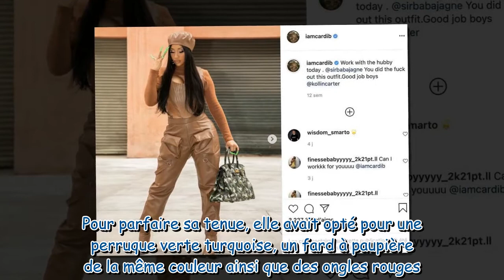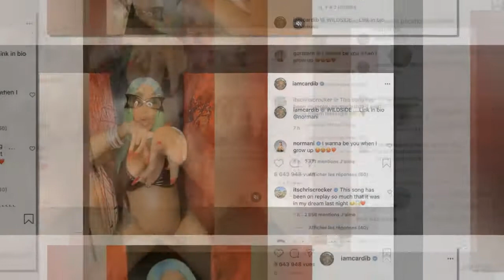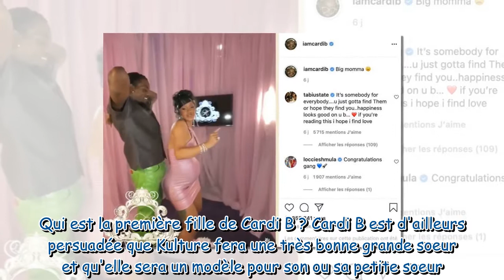Cardi B : la rappeuse enceinte fait le show et dévoile son impressionnant baby bump dans un bikini n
Cardi B : la rappeuse enceinte fait le show et dévoile son impressionnant baby bump dans un bikini noir